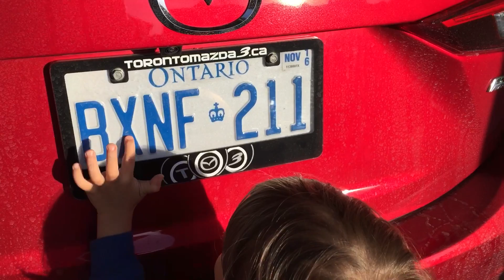Felix plates Mar 2016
Felix Muresan